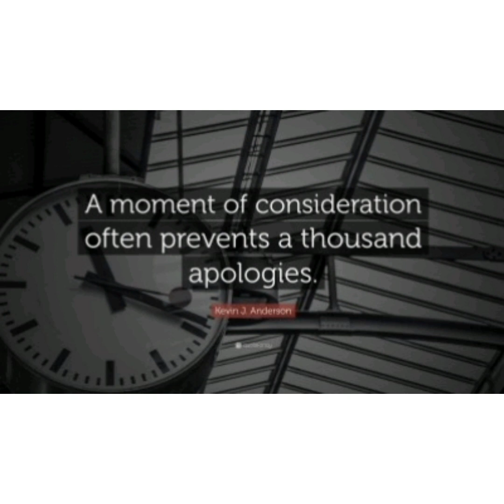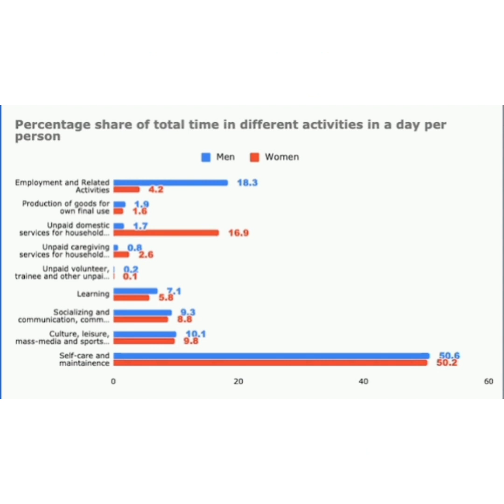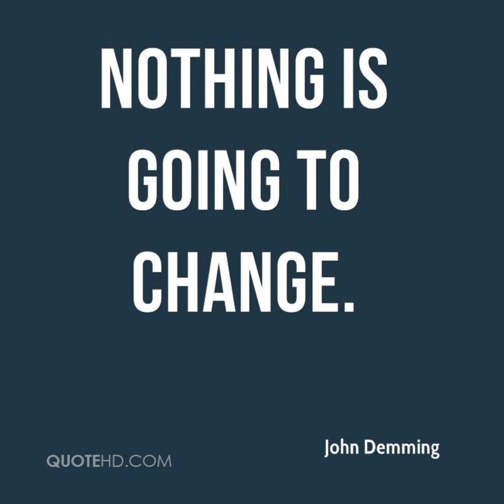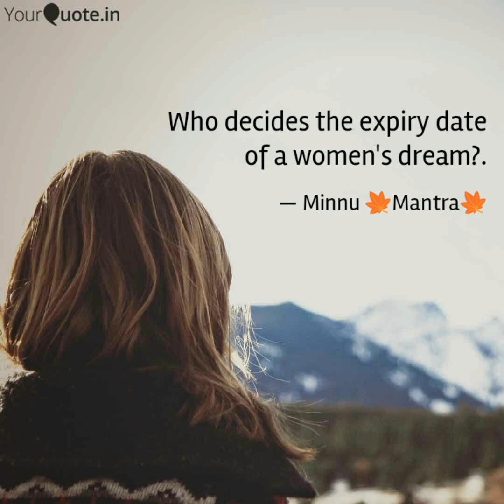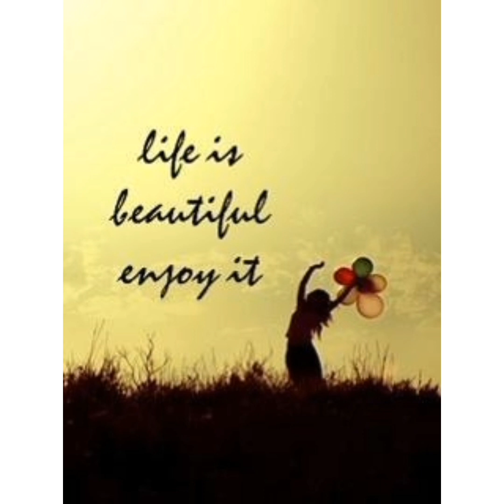NOTHING GOING TO CHANGE TO🔜 SOMETHING GOING TO CHANGE||ഇന്ത്യയിൽ ആദ്യമായ് മാറ്റത്തിന്റെ മാറ്റൊലി 📢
ഇന്ത്യയിൽ ആദ്യമായ് കോടതിയുടെ പ്രസ്താവന🔜 സ്ത്രീകൾ വീട്ടിൽ ചെയുന്ന ജോലികളെ പരിഗണിക്കുന്നതിനെ പറ്റിയും അത് ദേശിയതലത്തിൽ തന്നെ വരുമാനം നിശ്ചയിക്കേണ്ട ഒന്നാണ് എന്നും അത് സാമൂഹിക സമത്വത്തിലേക്കുള്ള ചുവടുവെപ്പായിരിക്കും എന്നും ആണ്. sanakunhimoideen# malayalamvlogger ശരിക്കും# സ്ത്രീകൾക്# വേണ്ടത്# സമത്വം# ആണോ?#